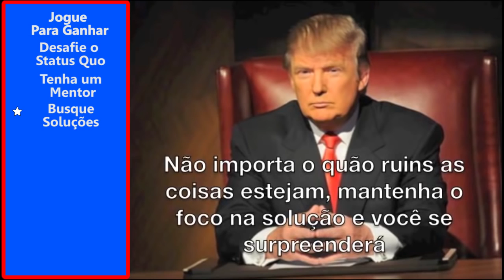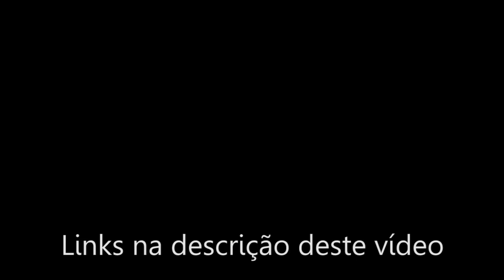Donald Trump Top 10 Segredos do Sucesso